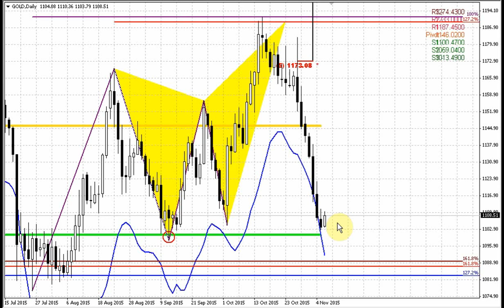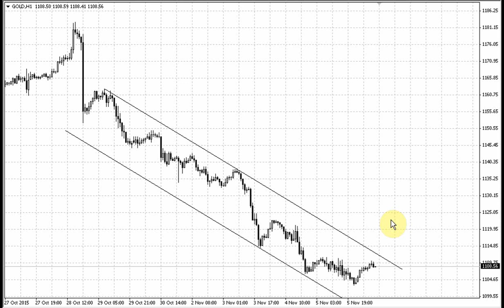Forex Peace Army | Sive Morten Gold Daily 11.06.15